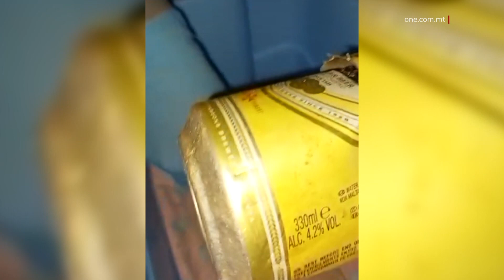TAQSAM L-IMĦABBA TAGĦHA GĦAX-XOGĦOL VOLONTARJU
ONE.COM.MT • Ir-rebbieħa tal-Premju Nazzjonali tal-Voluntiera, Angelique Lofaro qasmet ma’ dan l-istazzjon is-sodisfazzjon tagħha li rebħet dan il-premju prestiġġjuż għall-ħidma tagħha favur il-ħarsien tal-ambjent.

Hija appellat lil kull min jixtieq jagħti ħinu għal għan nobbli sabiex jaqbad u javviċina għaqda għax ma jiddispjaċihx.

FILMAT: NATURE TRUST/ARKIVJI

Bħal ma d-dinja tagħtik, int trid tagħti lura. Dan kien il-messaġġ t’Angelique Lofaro li rebħet il-Premju Nazzjonali tal-Voluntiera ta’ din is-sena, għall-kontribut li tat għall-protezzjoni tal-ambjent naturali.

Hija attiva fit-taqsima tas-salvataġġ tal-annimali selvaġġi fi ħdan Nature Trust, fejn ilha tagħti ħinha għal dawn l-aħħar ħames snin, u spjegat kif dan il-premju ta’ rikonoxximent kien t’unur kbir.

ANGELIQUE LOFARO
REBBIEĦA TAL-PREMJU NAZZJONALI TAL-VOLONTARJAT
“Kienet xi ħaġa li kompletament ma kontx qed nistenniha. Tkun taf li nominata imma tant ikun hemm voluntiera oħra nominati li assolutament ma tkunx qed tistenna li teħodha int allura kien unur kbir ħafna għalija.”

Angelique spjegat li tul is-snin esperjenzat is-sbuħija tan-natura mill-viċin fosthom it-twelid ta’ fkieren tal-baħar.

Qalet li mumenti bħal dawn huma diffiċli biex tesprimihom, iżda rat ukoll xeni li jaqsmulha qalbha u għalhekk taħdem biex ġenerazzjonijiet futuri jkunu jistgħu jaraw u jgawdu dawn il-mumenti.

ANGELIQUE LOFARO
“Tara kemm l-annimali selvaġġi tagħna jbatu minħabba l-aġir tagħna l-umani, l-inqas ħaġa li tista’ tagħmel li tipprova għall-inqas tgħinnhom jirkupraw u terġa’ titfahom lura fis-salvaġġ.”

Lil dawk li jixtiequ jibdew jagħtu ħinhom għal għaqda volontarja, Lofaro kellha messaġġ wieħed.

ANGELIQUE LOFARO
“Jien lil kull min jitħajjar jagħmel volontarjat ngħidlu go for it. Ara x’settur jogħġbok, jekk hux il-Knisja, l-armar, il-fjuri, li tagħmel karità man-nies, li tgħin l-annimali, ara x’settur jogħġbok.”